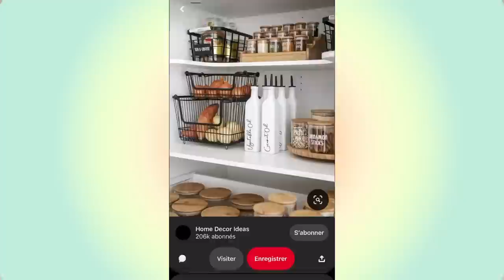KITCHEN MAKEOVER💕|moving diaries💫(episode 04) شريت الماعن 😍و بدلت الديكور ديال الكوزينة⭐️👩🏻‍🍳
My INSTAGRAM 💕: WITH IKRAM

THE ANNOUNCEMENT HAS BEEN ANNOUNCED😍!! IM MOVING OUT ALONE 🏠!! I’m so excited to bring you guys along with me through this wonderful part of my life🥹, I’m going to vlog the entire experience!! In this episode we will clean the house 😍, i hope you like it 😘💕I’m just sooo HAPPY🥹❤️!!

00:00 intro💕
1:40 cleaning 🧼
2:53 GRWM 💫
3:22 making list
3:38 shopping
4:20 haul💕
8:57 organising
11:00 kitchen tour

i don’t own the music in this video:
Music by Zight - Everybody Keep Running (A Runner of the Marathon)
Music by Sam Celentano - I Don't Want to Drive a Car